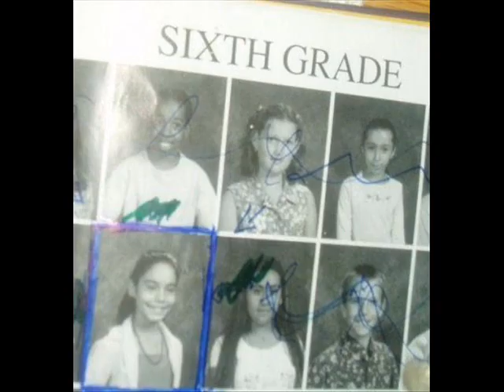Vanessa Hudgens Pictures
Vanessa's old and new pictures!!